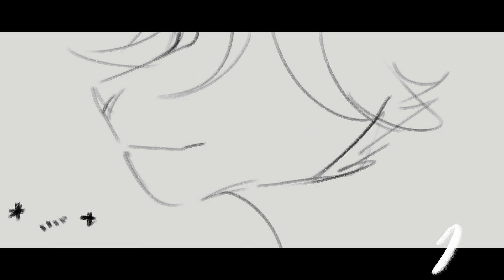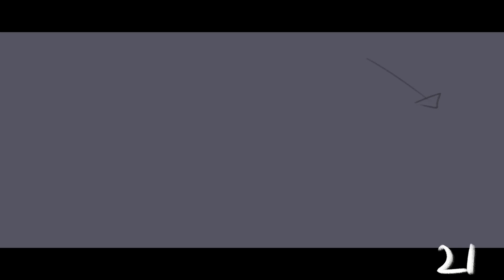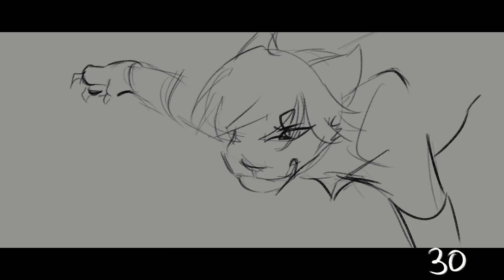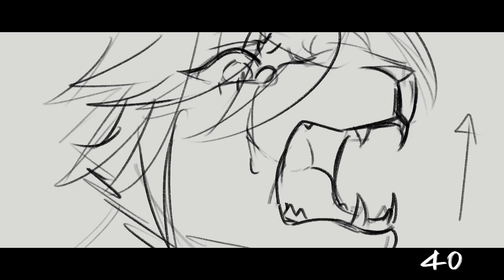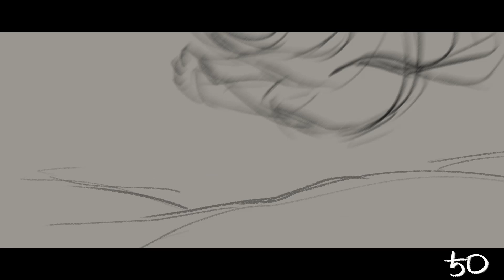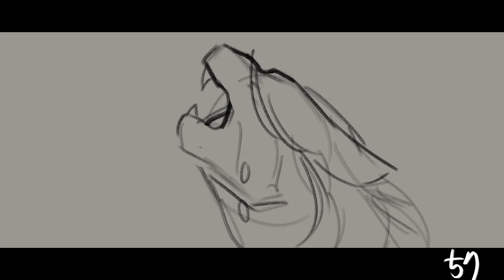심규선 야래향 Lucia Moonflower Sandstar & Rusty AU Christmas PMV MAP CALL [40/59]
안녕하세요!
지난 번의 할로윈 맵에 이어서 크리스마스맵을 가져왔습니다 ! 이번에도 파트 영어번역을 도와주신 실리님과 노래 가사번역과 캐릭터 디자인, 배경 디자인을 도와주신 플즌님, 부호스트분이신 롼니님께 감사인사를 전하고 싶네요! :) 여러분들이 없었으면 저는 새로운 지옥을 맞이했을 것입니다... 껄껄!

이번 맵콜은 계획이 아주 오래 되었었는데요, 지난 6월에서 부터 이어온 크리스마스 맵콜 계획이 드디어 오늘로 마무리를 지을 수 있게 되었습니다 얏호! 창귀와는 다르게 긴 맵콜이었네요 ㅋㅋㅋㅋ :)

이번에도 제가 디자인한 아이들에 대해 할말이 참 많은데... ㅋㅋㅋㅋㅋㅋㅋ 줄이겠습니다.
(호스트의 사심이 담긴 것은 평생 비밀로 할겁니다 허허)
이미 글로 작성한 이상 비밀은 아니겠지만요? ㅋㅋㅋㅋㅋㅋㅋㅋㅋ

또한 이번 노래에 사용된 심규선님의 야래향라는 선율이 곱고, 애처로우며 아름다운 사랑에 대한 노래 입니다.
창귀와는 반대인 노래이며 이번에도 원본 영상을 확인해주시면 좋겠습니다! 아래에 링크 띄워드릴게요!

파트 신청은 아래 하단 링크에 신청해 주시면 되고,
또한 당신이 원하는 모든 것은 또한 아래 하단 링크에 있습니다 :)
참고 바랄게요~!

hello!
Following the last Halloween map, we brought a Christmas map! Again, I would like to express my gratitude to 실리Silly cat for helping with the English translation of the part, 플즌PLZN for helping me translate song lyrics, character design, and background design, and 롼니_Lonely, a Co-Host! :)
Without this guys, I would be in a new hell...

This map call was planned for a very long time,
but the Christmas map call plan that has been going on since last June is finally able to be completed today Yay!
It was a long map call unlike Changgwi hahaha :) (9 days VS 3 month)

Again, I have a lot to say about the children I designed... I'll cut it short...
(The host's selfishness in the design will be kept secret for the rest of his life hehe) and It's not a secret since it's already written, huh

In addition, Shim Gyu-seon's Yaraehyang, used in this song, is a song about love that is beautiful, pathetic and beautiful.
It's the opposite of Chang-gui, so please check the original video again this time!

To apply for a part, please use the link below,

파트 선별은 천천히 일주일내로 골라보도록 하겠습니다. 많은 시청과 관심 부탁드려요 :)

※※ 설문 폼을 잘 읽어주시고 코멘트를 달때 써야할 말을 꼭 작성하셔서 써주세요!
※※ Please read the survey form carefully and write down the words you need to use when commenting!

※※※※ 신청서를 제출 하신 후에 반드시 코멘트를 달아주세요! 코멘트가 없으시면 탈락 하실 수가 있어요 ;-;
※※※※ Be sure to leave comments after submitting your application! If there is no comment, you can be rejected ;-;

코드워드를 찾지 못하시는 분들이 많아서 맵룰에 힌트를 적어놨습니다. 코드워드를 적지 못하신분은 번거롭지만 다시 신청해주세요! 죄송합니다!
There are many people who can't find the codeword, so I wrote a hint in the map rule. If you have not entered the codeword, it is troublesome, but please apply again! sorry!

part list

Intro - NE00NA
Part  1 - Jaymadesmth★
Part 2 - Jaymadesmth★
Part 3 - Simplearcticfoxes
Part 4 - Freak kaerF
Part 5 - AniXiaoGou
Part 6 - Lions Edge
Part 7 - cowboy din
Part 8 - Surfear
Part 9 -
Part 10 - Soel, 설
Part 11 - 플즌PLZN
Part 12 - Rizdravens
Part 13 - GatoSioux
Part 14 - GatoSioux
Part 15 - 지탕
Part 16 - Nyuska
Part 17 - Akemi Viera
Part 18 - Akemi Viera
Part 19 -
Part 20 - Detraid
Part 21 - Lumé
Part 22 - Chinitszu
Part 23 - 카잘 kajal
Part 24 - Just_노룩씨
Part 25 - 롼니_Lonely
Part 26 - Nilo
Part 27 -
Part 28 - Aruxi27
Part 29 - Meowno
Part 30 -
Part 31 - 일식_Eclipse`fall
Part 32 -
Part 33 -
Part 34 -
Part 35 - Orean
Part 36 - Agnes M_Ribeiro
Part 37 -
Part 38 -
Part 39 -
Part 40 - Soldi MoneyZz
Part 41 - SkyeStudios
Part 42 - Sakai Sky
Part 43 - SanicMegmog
Part 44 -
Part 45 -
Part 46 -
Part 47 - Pogostickz
Part 48 -
Part 49 -
Part 50 -
Part 51 - GreatSylveon 2007
Part 52 - KuroFennek
Part 53 - 아울다일_Owldile
Part 54 - Digital-Tiger_Tord
Part 55 - Speckledream
Part 56 - 카설_carsol
Part 57 - Fns_Hope
Outro

Back-up /

카론_Karon
슈니
하루냐미_Haru nyami
_80ki / muku
Aruxi27

Lyrics by 심규선Lucia
Composed by 심규선Lucia
Arranged by 양시온